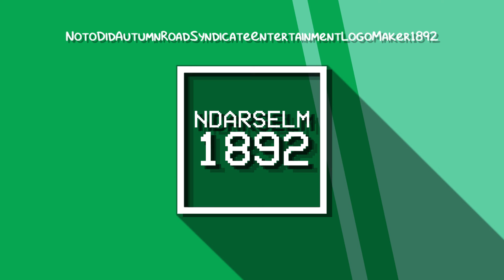VCR OSD 1.3 X VCR OSD 1.5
Android
Sony Xperia Pro 1 5G:

Computer
ASUS PC Book:

Camera
Rode Smartlav
DJI OM5
SanDisk 1TB

Video Editing
Kinemaster
CyberLink
PowerDirector
Filmora
Adobe Creative Suite
iMovie

Live Stream
Camerafi

Camera Recorder